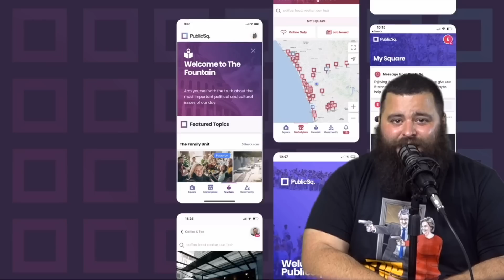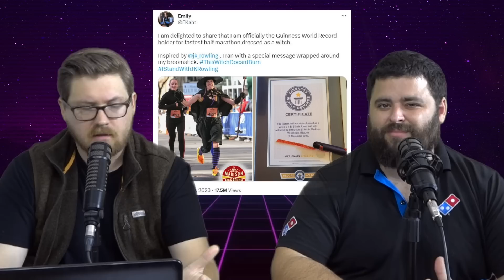BLUE CITY RACE WAR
Alright, we have a heater of an epi coming your way. On the show we discuss the blue city race war being ushered in and who REALLY has the privilege, we tackle the great seasoning debate of 2023, the LGBTs continue to make up problems while threatening violence, we had a section of teacher fights that we actually didn't get to and will be covered in Bonus Land, and last but not least TRUMP or DESANTIS. All this and more, it's FLECCAS TALKS THE PODCAST EPISODE 74, RANKED THE BEST NEW PODCAST OF ALL TIME!

Download the PublicSq app! Get access to a database of like minded, patriotic companies from around the country! It's free to join. Free to upload your business as well! Join the community today.

Follow the Bo Dittle and Sav Hernandez!

Love the podcast? Want an extra 30 minutes of the show every week?

FLECCAS MERCH!
TRAITOR JOES SHIRT, THE CLINTONS SHIRT, THE SHOW HOODIE!